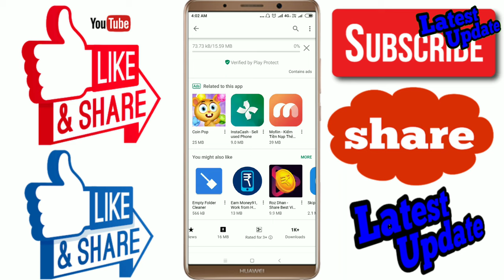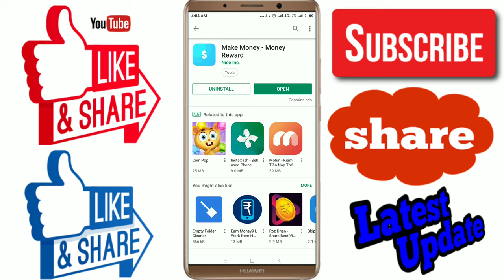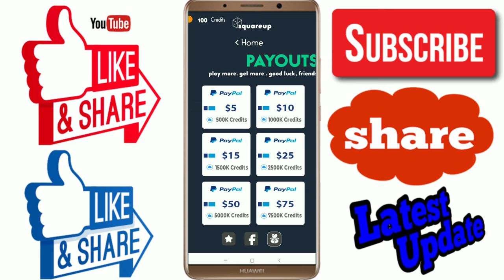How to use and eran money for make money app | make money app ka estemal kese kare latest update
|| Happy viewing ||